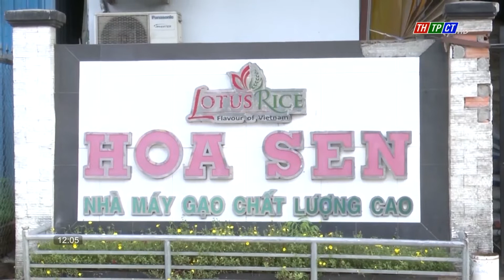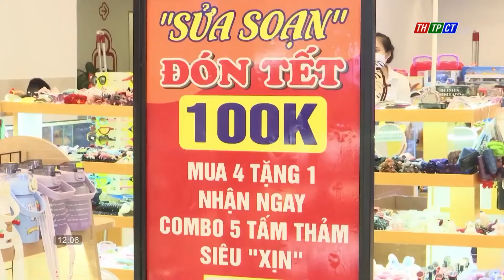Chương trình 12h ngày 4/11/2022 | Cần Thơ TV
Mời quý khán giả theo dõi chương trình Thời sự 12h của Đài Phát thanh và Truyền hình thành phố Cần Thơ. Chương trình có những nội dung:
00:00 Hình hiệu thời sự
00:15 Quốc Hội tiếp tục chất vấn, trả lời chất vấn
01:46 Đại biểu HĐND Tp Cần Thơ tiếp xúc cử tri huyện Phong Điền
02:38 Đại biểu HĐND. Tp Cần Thơ tiếp xúc cử tri quận Cái Răng
03:19 Đại biểu HĐND. Tp Cần Thơ tiếp xúc cử tri quận Bình Thủy .
04:05 Huyện ủy Vĩnh Thạnh sơ kết thực hiện nhiệm vụ tháng 10
05:03 Thốt Nốt sơ kết tình hình kinh tế - xã hội 10 tháng
05:56 Ps: Cần Thơ dự kiến tiêu thụ hàng hoá tết tăng cao
08:33 Ký kết trợ giúp pháp lý giữa Sở Tư pháp và Tòa án Nhân dân
09:18 Triển khai thực hiện các chương trình đẩy mạnh học tập
10:16 Tập huấn công tác đội và phong trào thiếu nhi
11:08 Nâng cao nhận thức và chuyển đổi tư duy cho nông dân
11:52 Chào hết